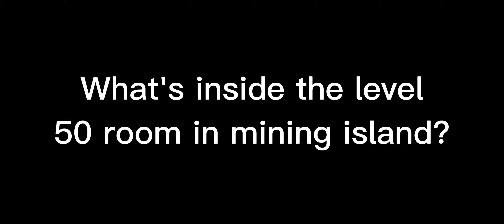What is inside the level 50 miners room ? (Etherion Online)